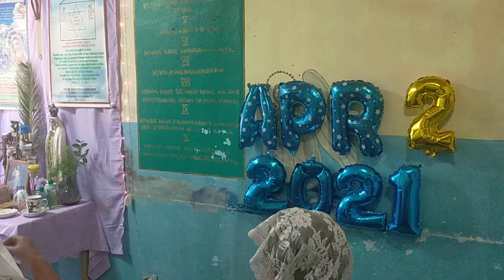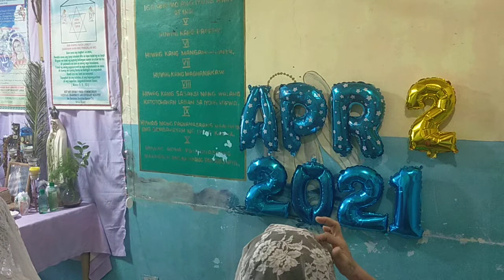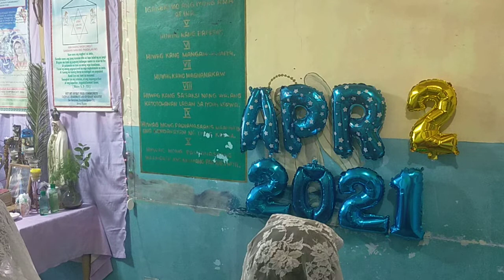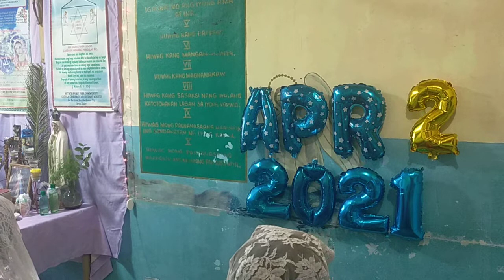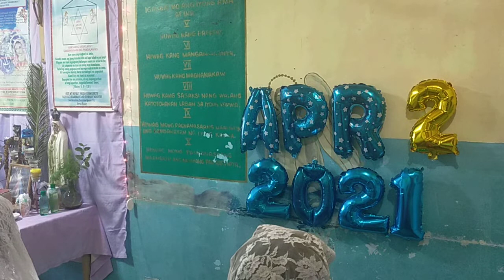Divine Mercy Prayer, Good Friday 2021, Amang YHWH, Bagong Jerusalem, Charismatic Tongues, Apr. 2, QC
VID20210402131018\April 2 2021 Soaking Prayer, Makinig ka, para ikaw ay GUMALING sa iyong Karamdaman!!!
18 Kaya naman kayo'y dapat na magalak sa aking ginawa,
19 Ako mismo'y magagalak
20 Ang mga sanggol ay hindi na mamamatay,

23 Tuwing Araw ng Pamamahinga at Pista ng Bagong Buwan,

2 Pedro 3: 13 Subalit ayon sa pangako ng Diyos, naghihintay tayo ng bagong langit at ng bagong lupa na paghaharian ng katuwiran.

1 Corinto14: 1 Pakamithiin ninyo ang pag-ibig! Hangarín ninyo ang mga kaloob na espirituwal, lalung-lalo na ang makapagsalita ng mensahe mula sa Diyos. 2 Ang nagsasalita sa iba't ibang wika ay sa Diyos nakikipag-usap at hindi sa tao, sapagkat walang nakakaunawa sa kanya, ngunit nagsasalita siya ng mga hiwaga sa tulong ng Espiritu Santo.
2 Samuek 7: 14 Ako'y kanyang magiging ama at siya'y aking magiging anak. Kung siya'y magkasala, paparusahan ko siya tulad ng pagpaparusa ng ama sa nagkakasalang anak.
Panahon ng 100 taong Buhay sa Bagong Jerusalem ng Diyos